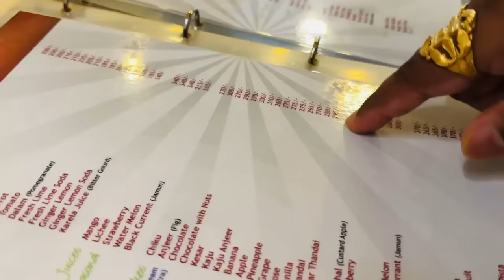Shahrukh Khan Bunglow Mannat 😍 Met @Thara.Bhai.Joginder & Puneet Superstar 😱 Bindass Kavya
Mumbai me srk ke bunglow ko dekha for the first time met thara bhai jogender and talked with puneet superstar and tanurawat aut fir aa gaye ghar by flight